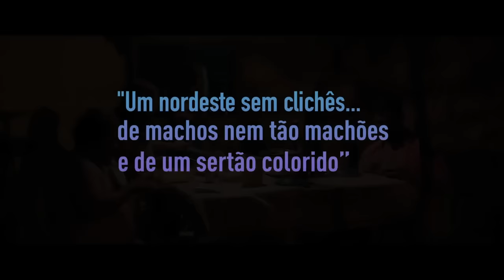Boi Neon • Trailer • Estreia 14/JAN